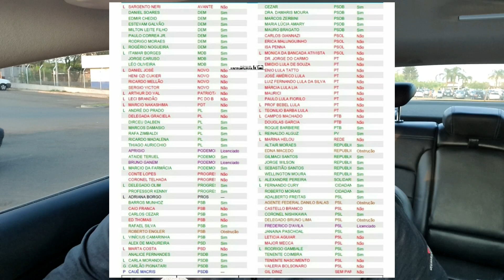🤬 PL 529 SEU DEPUTADO FOI CONTRA OU A FAVOR?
DEIXE SEU COMENTÁRIO E ME SIGA NO INSTAGRAM @MUNDOAUTOOFICIAL